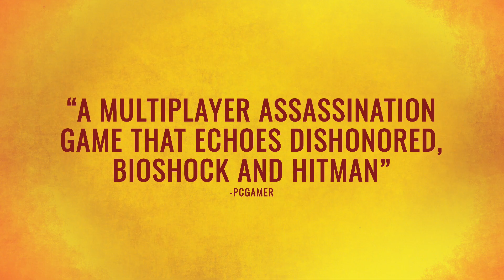Murderous Pursuits Launch Trailer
About Murderous Pursuits:
Murderous Pursuits is a multiplayer, kill-or-be-killed, stealth-em-up for 1-8 players. For those interested in having a murderously rambunctious time, Mr. X cordially invites you and other players to sneak up and stab the living daylights out of each other.